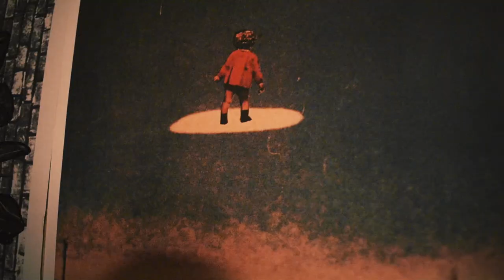Sea Level - Beach Towels (live Great Canadian Music Festival 2020)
"Sea Level" performed by Beach Towels as part of the virtual Great Canadian Music Festival 2020. Recorded October 13, 2020 at Pear Island.

Filmed by Kitrina Brodhecker and Mic Cain. Edited by Joel Cain.